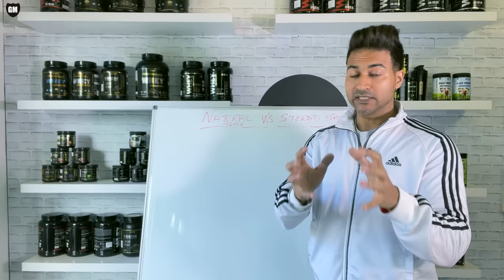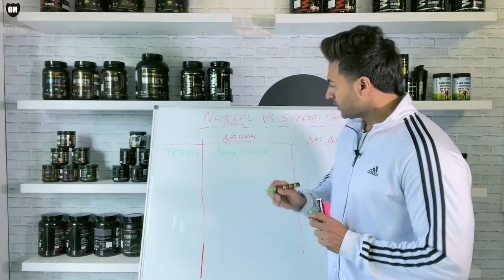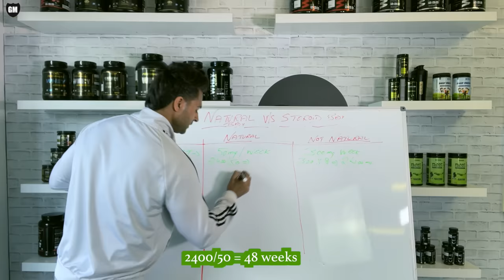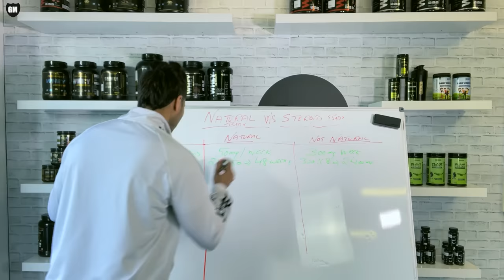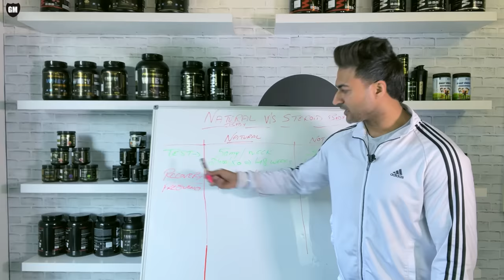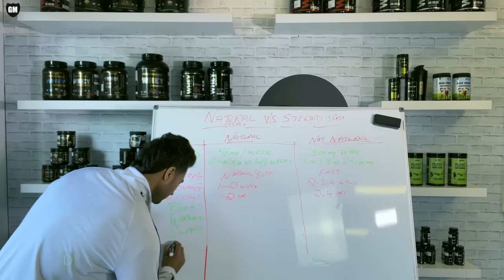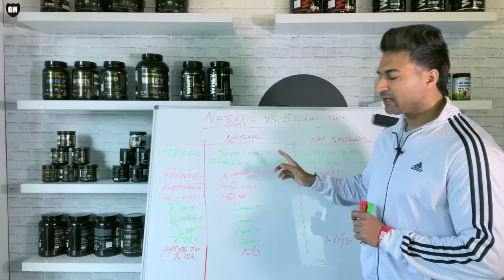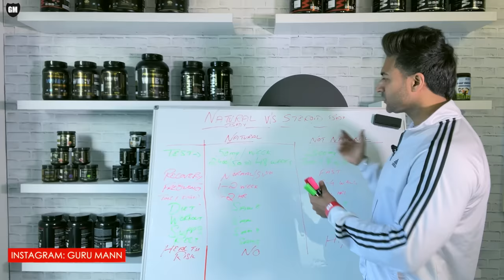Natural Body v/s Steroid Body - Deep Explanation by Guru Mann